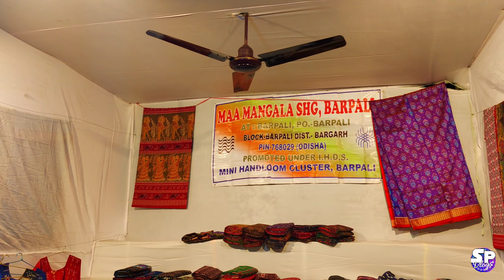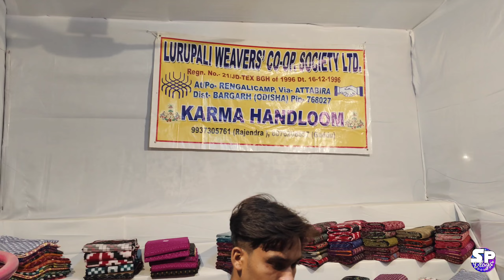VLOGGING MASTI WITH😱 DIA MIRZA IN BARGARH HANDLOOM SUMMIT FASTIVAL 2024 || SUMATI FAMILY VLOG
Yours Queries:-
Dia Mirza
diya Mirza
dia mirza in bargarh
dia Mirza in bargarh 2024
diya Mirza in bargarh
Bollywood heroine diya Mirza in bargarh
Bollywood heroine
bargarh diya mirza
heroine dia mirza
bargarh dia mirza
bargarh handloom
handloom summit 2024
handloom summit 2024 bargarh
handloom bargarh
fastival in bargarh
sambalpuri vlogs
sambalpuri vlog video
new sambalpuri vlogs
sambalpuri family vlogs
sambalpuri video
sambalpuri
sumati family vlogs

❤️Thanks for visiting my YouTube Videos 🙏

Live in :
BARGARH (WESTERN ODISHA)   INDIA